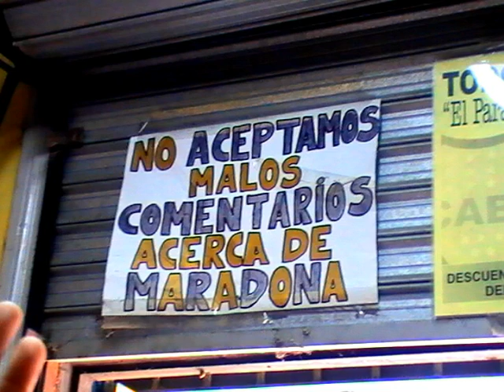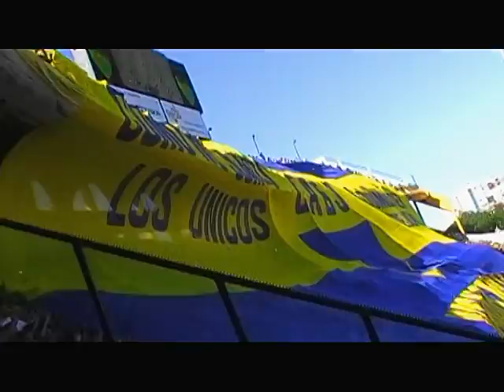CURVE INFUOCATE BUENOS AIRES